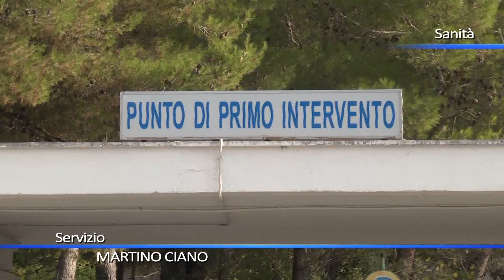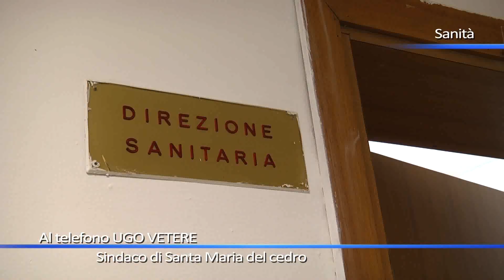Capt di Praia a Mare, Vetere Ora dobbiamo aver fiducia